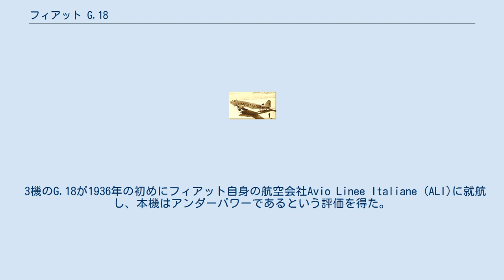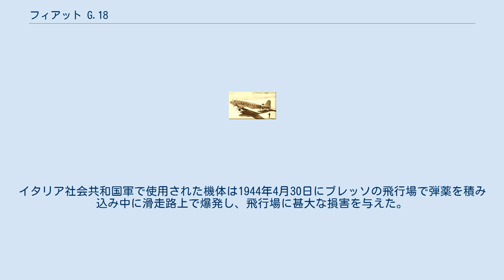フィアット G.18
フィアット G.18 フィアット G.18は、1930年代中頃に開発されたイタリアの輸送機である。
 G.18は2基エンジンを主翼に配置した保守的な低翼単葉機であり、尾輪式の降着装置の主車輪の主要部分はナセルに引き込まれたが車輪の1部は露出されたままだった。
客室には18名の乗客が搭乗できた。
 3機のG.18が1936年の初めにフィアット自身の航空会社Avio Linee Italiane (ALI)に就航し、本機はアンダーパワーであるという評価を得た。
フィアットは翌年に改良モデルであるG.18Vでこれに応えて、ALIは第二次世界大戦が始まるまでヨーロッパ路線で運行した。
 1940年6月にALIはイタリア空軍（the Regia Aeronautica）の指揮下に入り、G.18は輸送任務に投入された。
1940年11月には対ギリシャ戦の一環でアルバニアへ兵員を運んだ。
 イタリアが休戦した時点で作戦運用可能な機体は僅か1機しか残っておらず、別の3機はナチス・ドイツに接収され5機目は残存するイタリア社会共和国軍で使用された。
イタリア社会共和国軍で使用された機体は1944年4月30日にブレッソの飛行場で弾薬を積み込み中に滑走路上で爆発し、飛行場に甚大な損害を与えた。
 （G.18V）